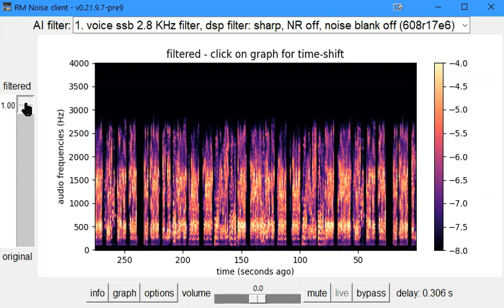SSB Signal buried in OTHR - AI powered QRM eliminator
RM Noise